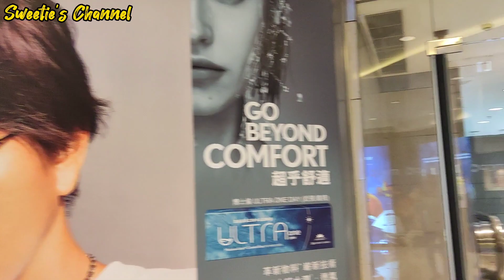San ang ruta ng airport bus A29 travel beautiful views adventure ofw #2023